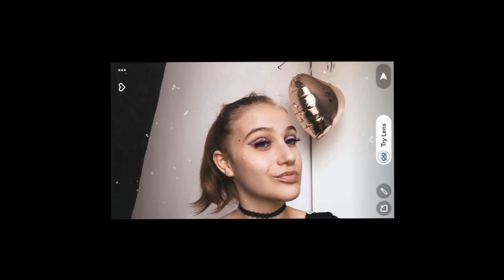MAJ 2021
W tym wydaniu aż dwa wywiady!